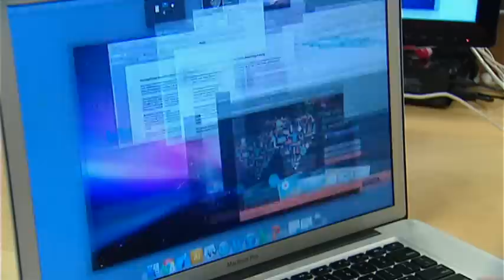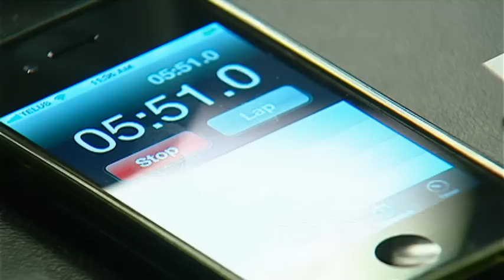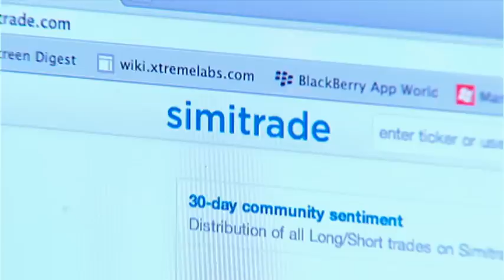Start-up school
High hopes, high stakes and lots of pressure...Amanda Lang ventures inside the new world of financing start-ups.